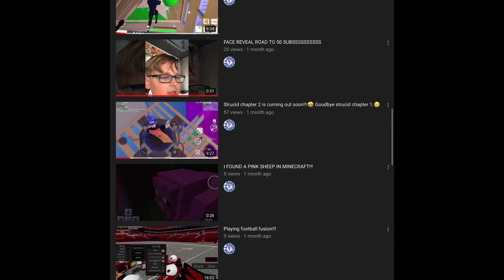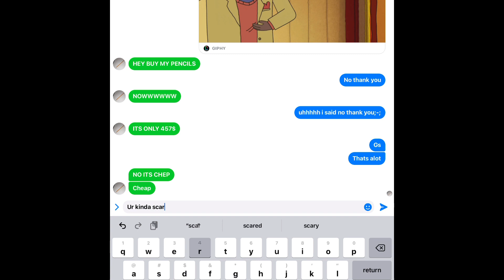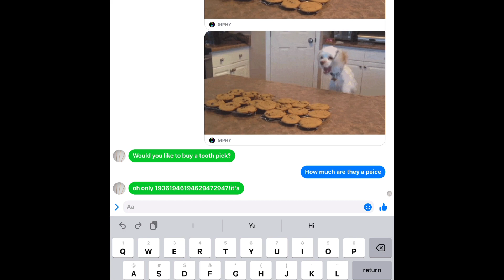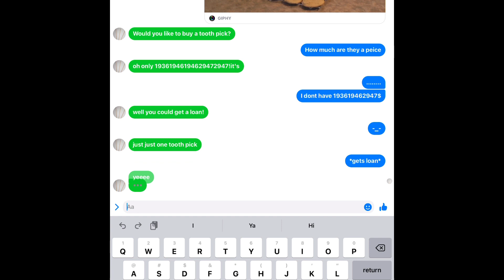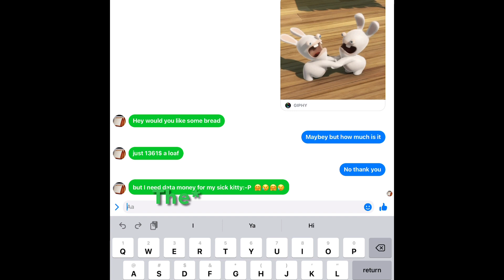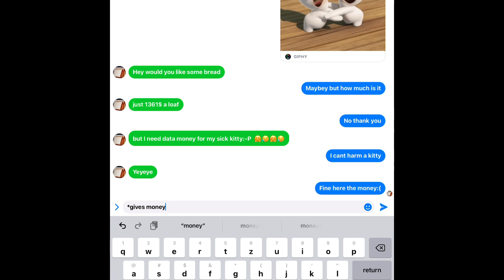Advertiser sterotypes!!!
Pleaselike and sub this took like 2 hours of editing!!!